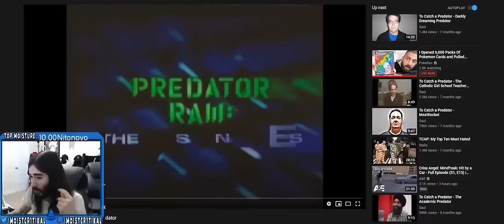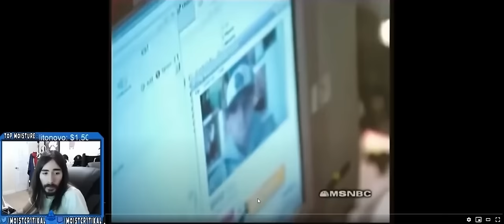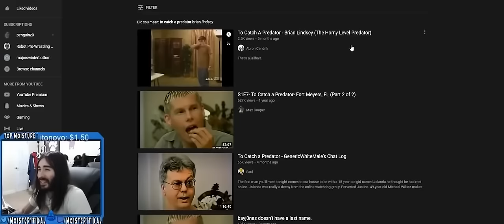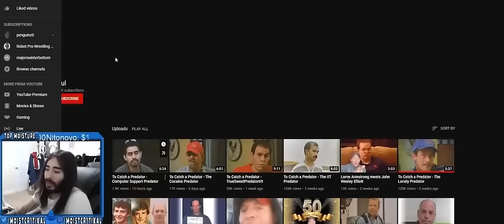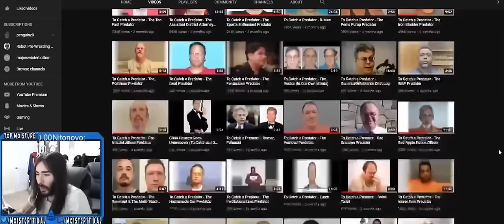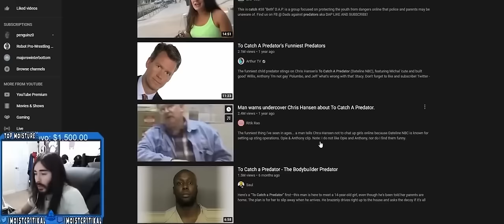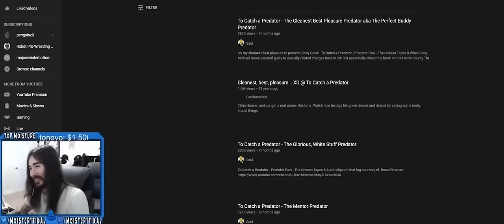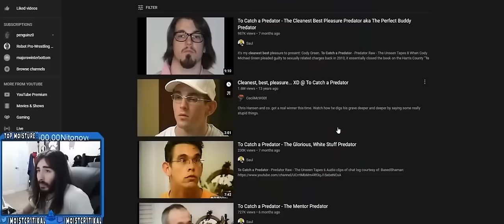Classic To Catch a Predator | MoistCr1TiKaL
Get ready for a rollercoaster of emotions as MoistCr1TiKaL dives into the archives and watches the classic episodes of "To Catch a Predator" featuring the iconic Chris Hansen from the popular Dateline show. Join us as we revisit the unforgettable moments, cringe-worthy encounters, and jaw-dropping confrontations that made this show a cultural sensation!

In this reaction video, MoistCr1TiKaL, known for his deadpan humour and witty commentary, provides a hilarious and fresh take on the infamous encounters between online predators and the vigilant team behind the show. Expect witty one-liners, laugh-out-loud reactions, and sharp insights as he navigates through the tense moments of this classic series.

Whether you're a longtime fan of "To Catch a Predator" or new to the show, MoistCr1TiKaL's unique perspective and comedic timing will keep you entertained throughout. Don't miss out on this side-splitting journey through one of the most talked-about TV series of its time!

Hit the like button, subscribe for more reaction videos, and join MoistCr1TiKaL on this unforgettable trip down memory lane as we relive the moments that had everyone talking about "To Catch a Predator"!

✨Join the Moist Moments community and show your support by buying us a coffee ☕️ Thank You!